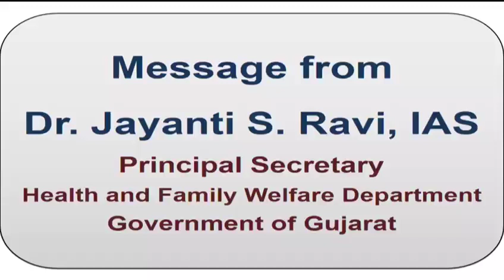Message from Dr Jayanti Ravi IAS on UHP Dr Ramesh Kapadia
Message from Dr. Jayanti S. Ravi, IAS
Principal Secretary
Health and Family Welfare Department
Government of Gujarat